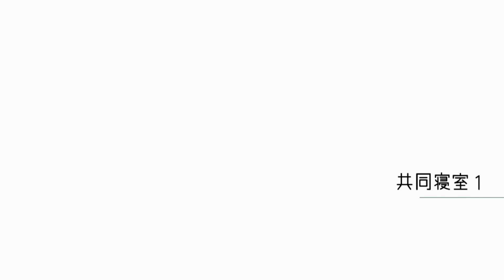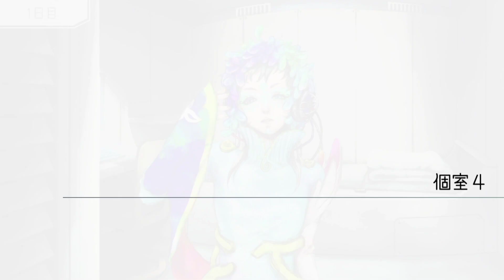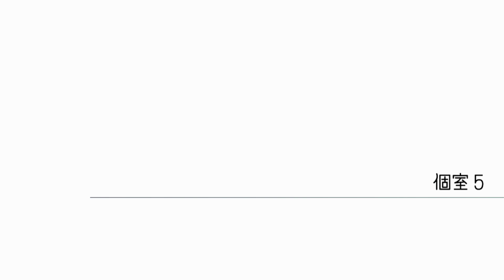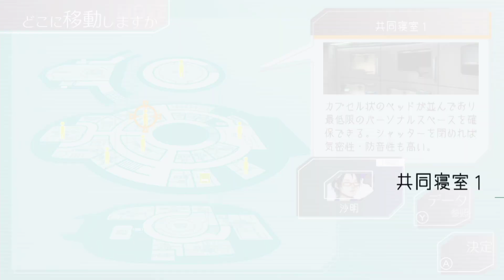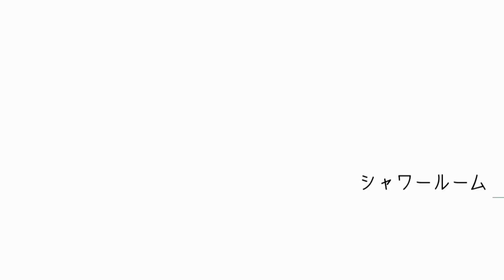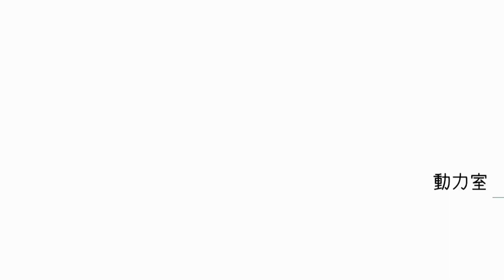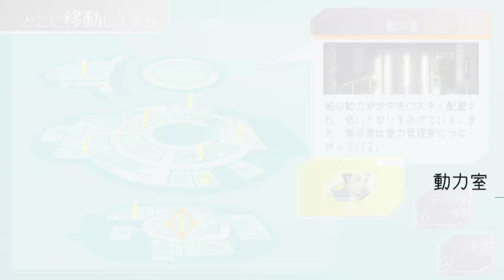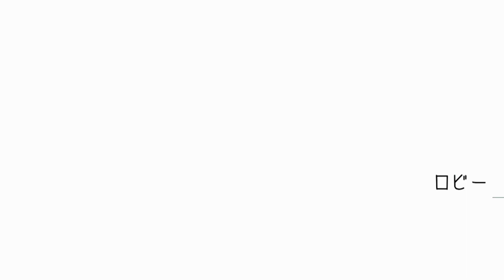2020/06/11 グノーシア 2周目 VC